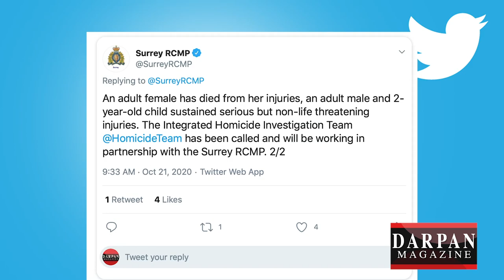Domestic Fight leaves Toddler Stabbed & Woman Dead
A woman has died of a stabbing that took place In the Newton neighborhood of Surrey involving a toddler Tuesday evening. A man has been arrested by police. All members are from the same family.